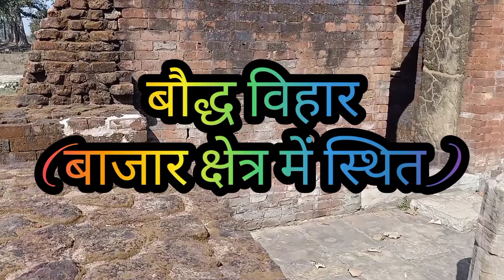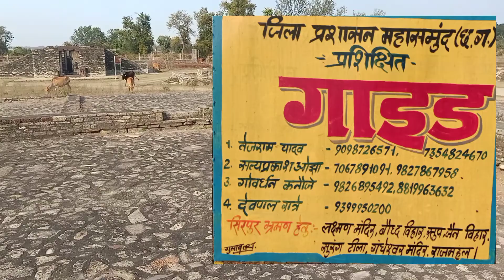बौद्ध विहार,सिरपुर बाजार क्षेत्र में स्थित/ चित्रोत्पला की धारा-40/Baudh Vihar Sirpur/ancient Market